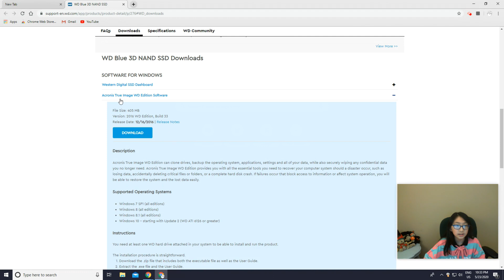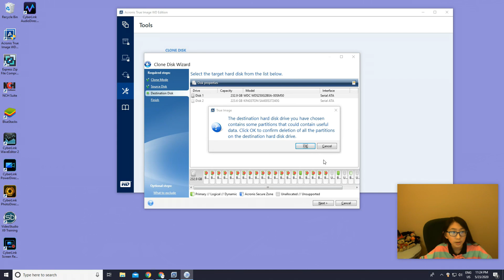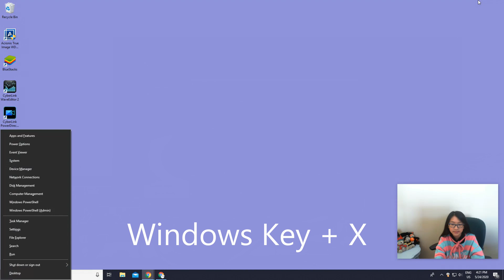Acronis True Image Setup Guide: How to transfer or clone or Migrate Windows 10 to a SSD 2021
In this tutorial, I will show you how to migrate Windows OS from old HDD to SSD with Acronis True Image software.

If you have any computer topic that you would like to learn, please feel free to let me know